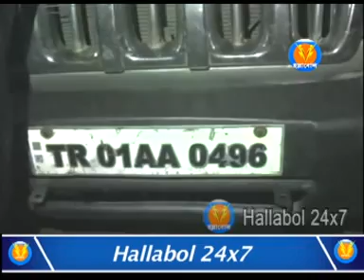পাচারকালে উল্টে গেলো গাড়ি